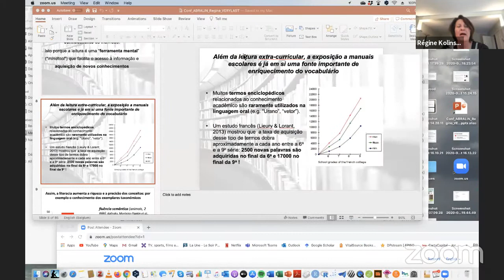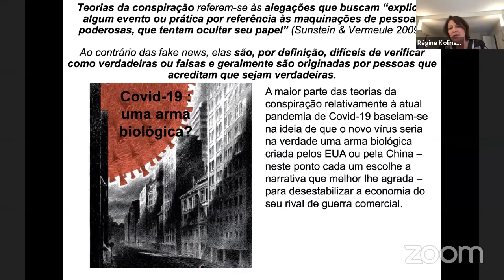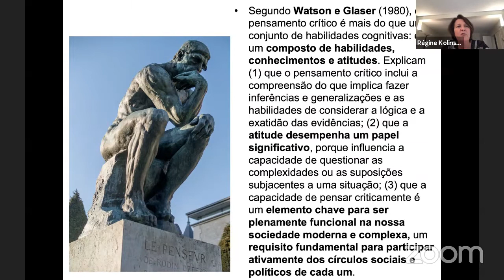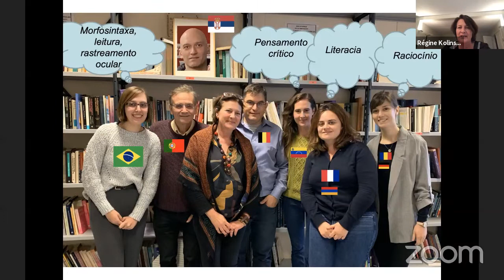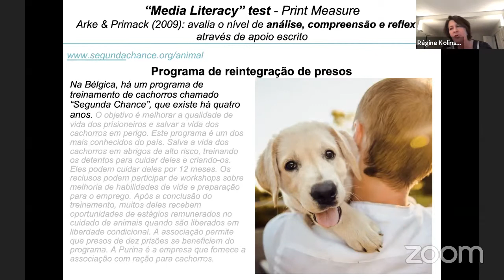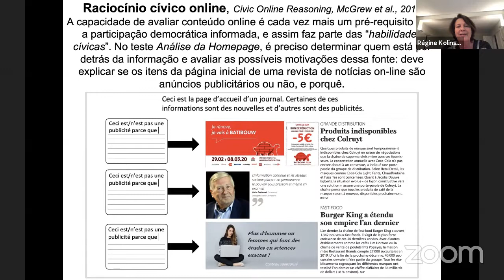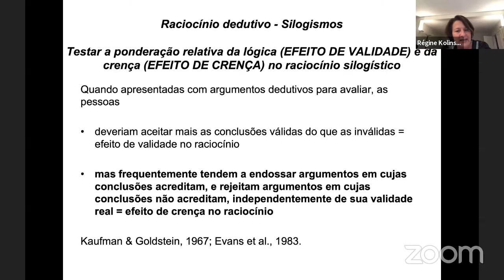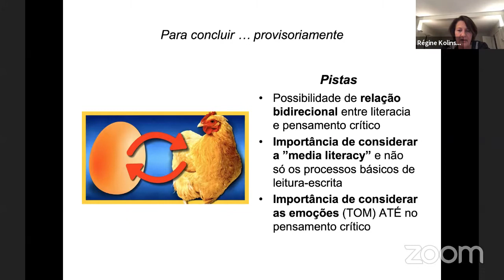Régine Kolinsky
A literacia e seus desafios: promover o pensamento crítico em pessoas sub-letradas⠀

Uma vez definido o conceito de literacia e ilustrado o impacto desta nas capacidades cognitivas, em particular de memória e de compreensão da linguagem, é considerada a hipótese de que a literacia contribui para elevar a qualidade e a profundidade do pensamento crítico.⠀
Este, por sua vez, sustenta a capacidade de autodefesa intelectual – em termos de ciência cognitiva, de “vigilância epistémica” – relativamente às “fake news” e a outras manobras de desvirtuação dos fatos ou de propaganda mentirosa.⠀
Serão apresentados os resultados de pré-testes (estudo das correlações entre as capacidades de literacia e as cognitivas, incluindo as de raciocínio lógico) de um projeto experimental em que diversos grupos de adultos sub-letrados receberão treinamento das capacidades de literacia (grupo experimental 1) vs. de linguagem oral (grupo experimental 2) vs. de autoestima (controle).

Abralin ao Vivo - Linguists Online is an initiative of Abralin - Associação Brasileira de Linguística in cooperation with CIPL – Comité International Permanent des Linguistes, ALFAL – Asociación de Lingüística y Filología de América Latina, SAEL – Sociedad Argentina de Estudios Lingüísticos and LSA – Linguistic Society of America.

For more information about Abralin ao Vivo - Linguists Online, visit: abral.in/aovivo.

Abralin ao Vivo - Linguists Online é um projeto da Abralin - Associação Brasileira de Linguística, com a colaboração do CIPL – Comité International Permanent des Linguistes, da ALFAL – Asociación de Lingüística y Filología de América Latina, da SAEL – Sociedad Argentina de Estudios Lingüísticos e da LSA – Linguistic Society of America.